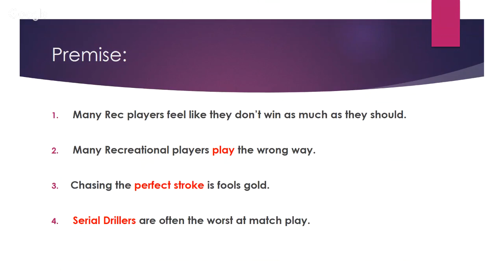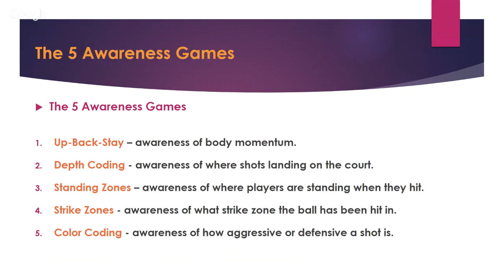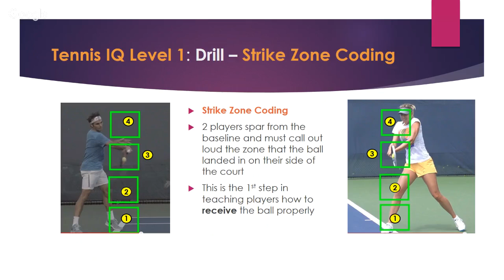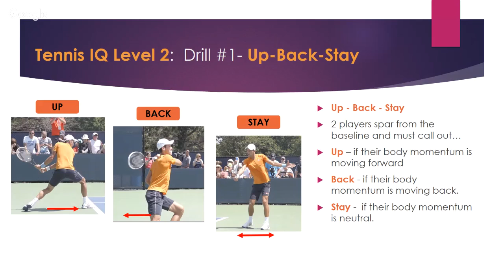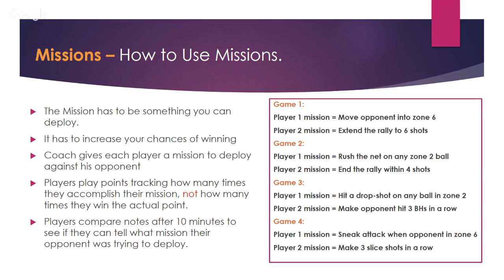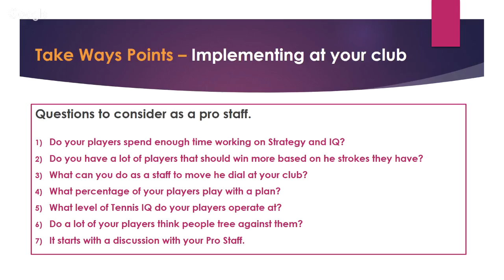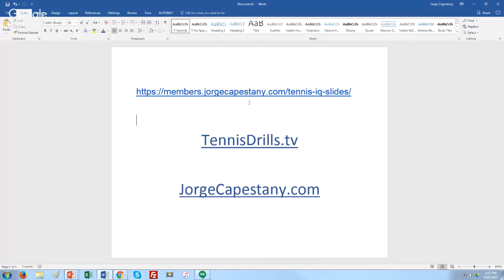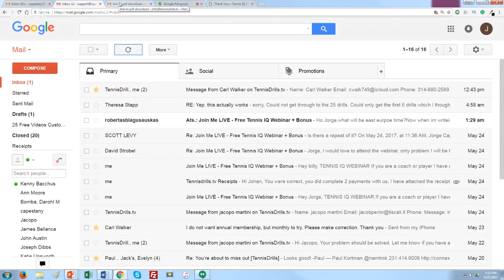Jorge Capestany Tennis IQ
How to Build your Tennis IQ. Today I interview Jorge Capestany and he will teach you how to build up your Tennis IQ so you can win more matches!

Pete